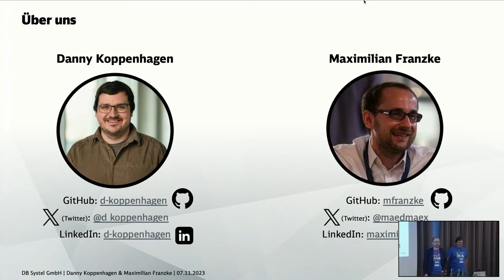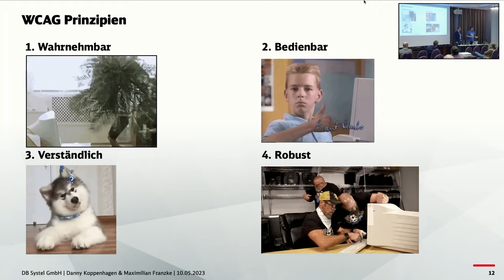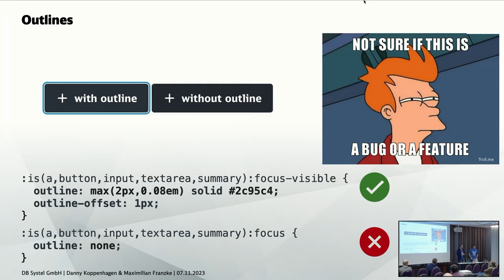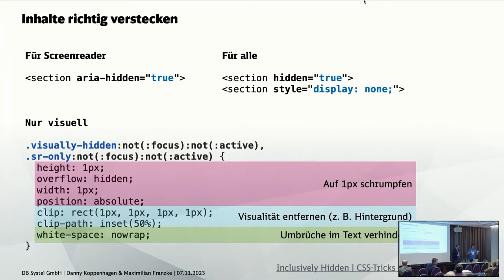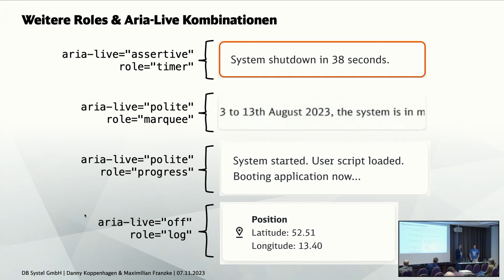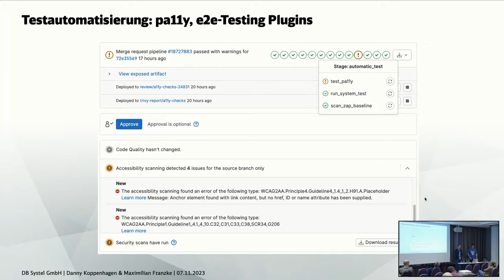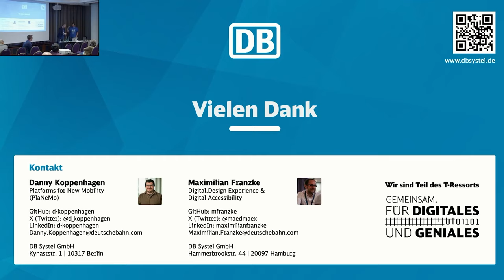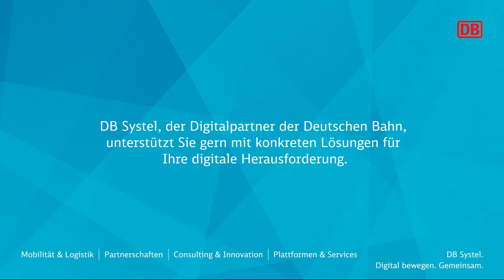"Barrierefreies programmieren" - Danny Koppenhagen & Maximilian Franzke auf der W-JAX 2023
Danny Koppenhagen und Maximilian Franzke widmeten sich in ihrem Vortrag auf der W-JAX 2023 dem oft unterschätzten Thema Accessibility bei Web-Anwendungen. Dabei betonen Sie, dass Barrierefreiheit unseren Alltag prägt, denn eine Barriere kann auch entstehen, weil ich einen Koffer in der Hand habe, mir den Fuß verstaucht habe oder meine Sicht eingeschränkt ist. Sie stellten wirkungsvolle Methoden und Tools vor, um Webanwendungen von Anfang an barrierefrei zu gestalten.

Die Zukunft der Bahn ist digital. Dafür bereiten wir den Weg.

DB Systel GmbH mit Sitz in Frankfurt am Main ist hundertprozentige Tochter der DB AG.

Digitalisierung ist der zentrale Erfolgsfaktor für die Zukunft der Bahn. Dafür bereiten wir den Weg. Gemeinsam mit allen Geschäftsfeldern der Bahn und konsequent im Verbund erschließen wir neue Wege im Gesamtsystem Bahn, um die Digitalisierung der Geschäftsprozesse und ganzheitliche digitale Lösungen voranzubringen. Um exzellente Kundenerfahrungen mit starkem Kundennutzen zu schaffen, haben wir ein umfassendes Leistungsangebot aufgestellt, das höchsten IT-Standards und -Anforderungen entspricht.